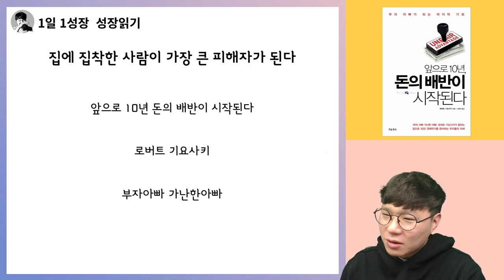부자아빠 가난한아빠 저자의 경고, 집에 집착한 사람이 결국 가장 큰 피해자 된다 I 로버트 기요사키